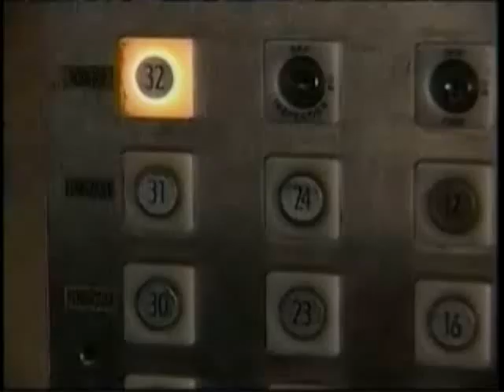Best General Hospital Montages 16-15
The fifth part of the Best General Hospital Montages. I do not own General Hospital or its characters. Enjoy and comment!!!